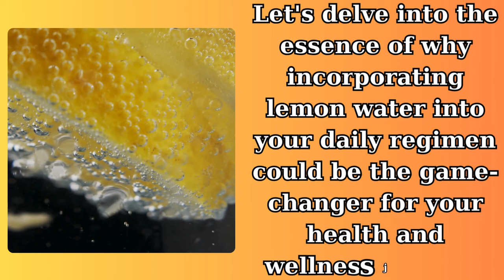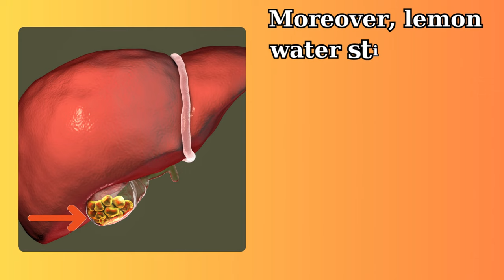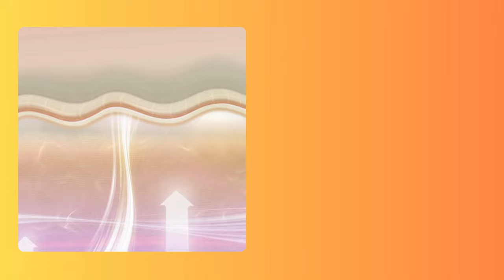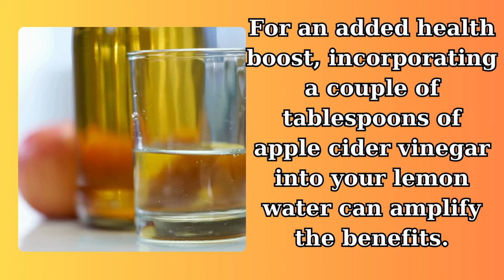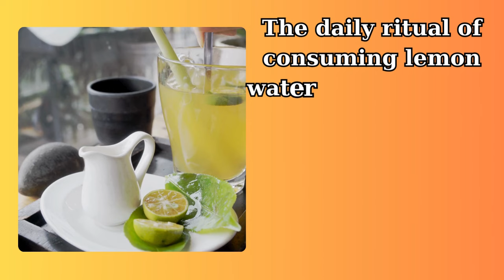The REAL Reason to Drink Lemon Water Every Day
In today ,simple solutions to our complex health concerns has never been more prevalent. Amidst a plethora of options, one stands out for its simplicity, accessibility, and a myriad of benefits—lemon water. This refreshing beverage, often overlooked, is more than just a palate cleanser. Its integration into daily routines, especially when complemented by a Healthy Keto diet and intermittent fasting, unlocks a spectrum of health advantages. Let's delve into the essence of why incorporating lemon water into your daily regimen could be the game-changer for your health and wellness journey.